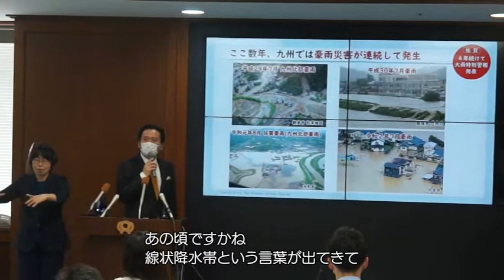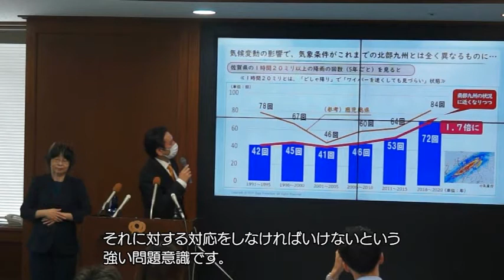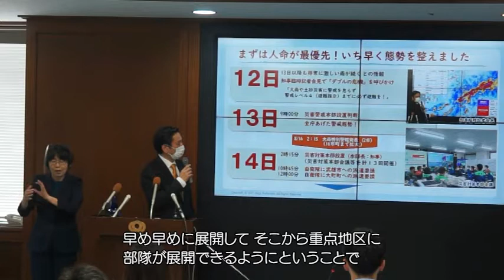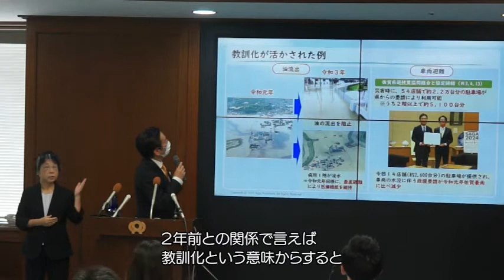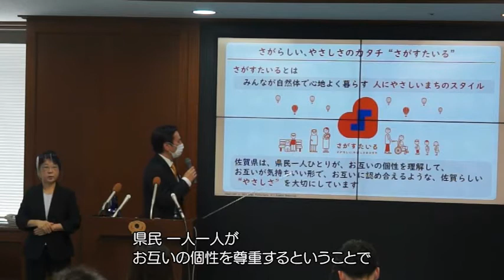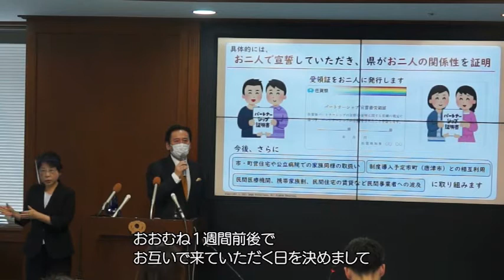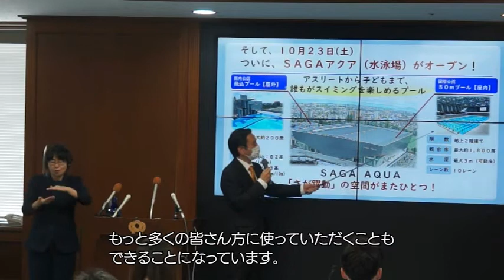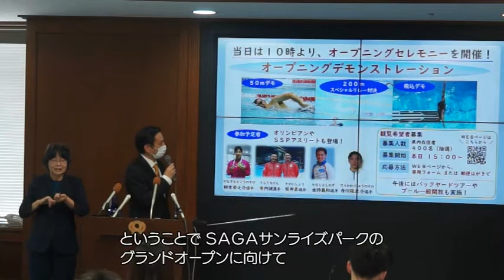令和３年８月知事定例記者会見（字幕あり）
令和３年８月２７日（金曜日）に定例記者会見を開き、以下の項目について発表しました。
・令和３年８月豪雨災害について
・佐賀県パートナーシップ宣誓制度はじめます
・ＳＡＧＡアクアがオープンします！